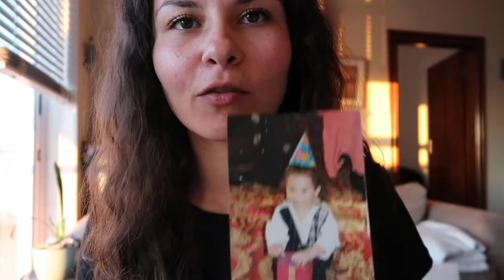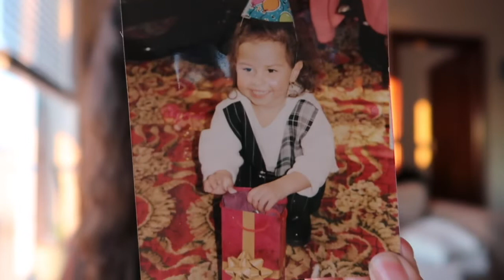Embracing a Childlike Attitude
This picture brought up a different meaning when I looked at it recently. I want to remember to embrace a childlike attitude of wonder, curiosity, excitement and innocence. Knowing that I forgive myself for the mistakes I have made, that they can be corrected and that I am always learning and growing. Being excited about life, knowing that I can play, enjoy life and look forward to more of it!